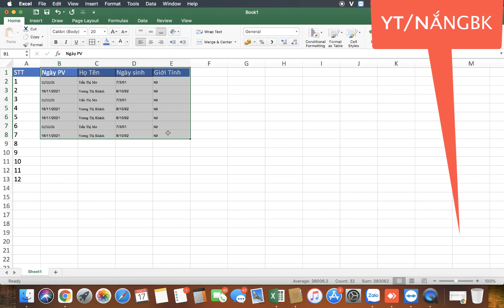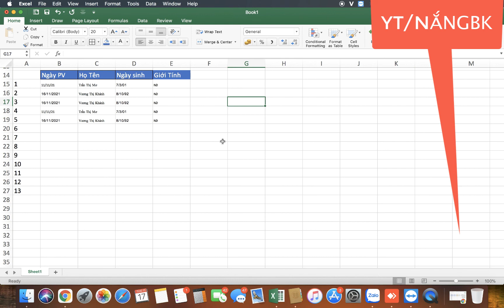Cách đánh số thứ tự tự động & tự động cập nhập STT khi xoá dòng trong excel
How to number automatically & automatically update data when deleting rows in excel